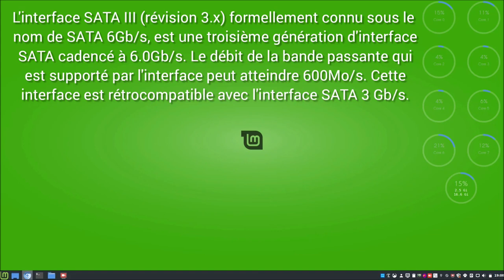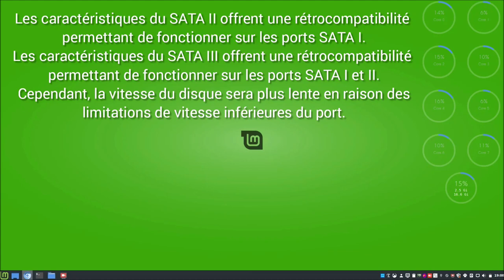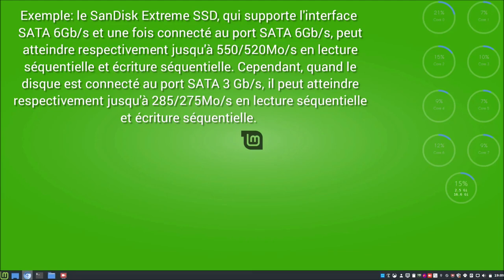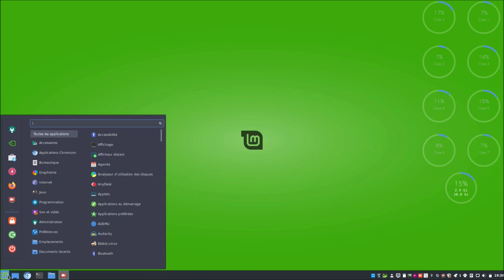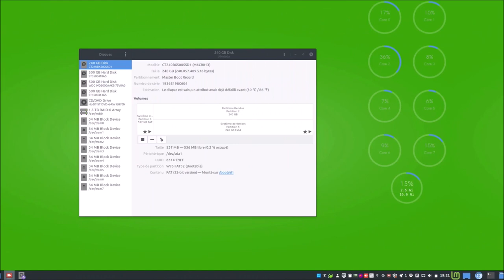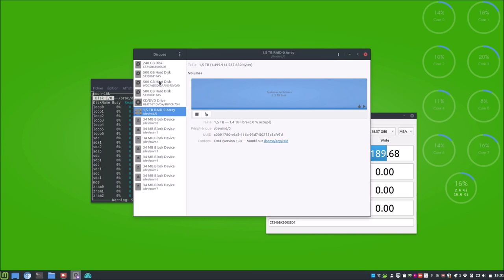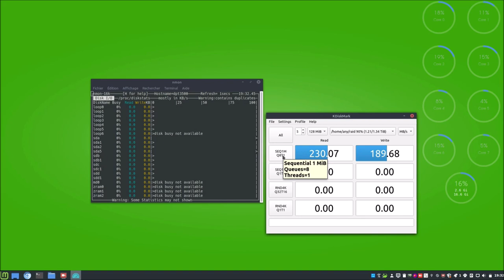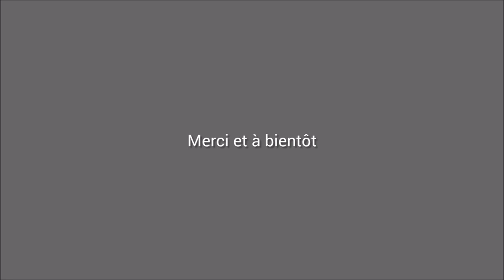☝ Interfaces SATA I, II, III ▶ différences (rappels) | Test débit raid 0 mdadm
Merci, et à bientôt ailleurs 🤙

Différence entre SATA I, SATA II et SATA III
Quelle est la différence entre SATA I et SATA II et SATA III?

L'interface SATA I (révision 1.x), officiellement connue sous le nom SATA 1.5Gb/s, est la première génération d'interface SATA cadencée à 1,5Gb/s. Le débit de la bande passante qui est supporté par l'interface peut atteindre 150Mo/s.

L'interface SATA II (révision 2.x), formellement connu sous le nom de SATA 3Gb/s, est une deuxième génération d'interface cadencée à 3.0 Gb/s. Le débit de la bande passante qui est supporté par l'interface peut atteindre 300Mo/s.

L'interface SATA III (révision 3.x) formellement connu sous le nom de SATA 6Gb/s, est une troisième génération d'interface SATA cadencé à 6.0Gb/s. Le débit de la bande passante qui est supporté par l'interface peut atteindre 600Mo/s. Cette interface est rétrocompatible avec l'interface SATA 3 Gb/s.

Les caractéristiques du SATA II offrent une rétrocompatibilité permettant de fonctionner sur les ports SATA I.
Les caractéristiques du SATA III offrent une rétrocompatibilité permettant de fonctionner sur les ports SATA I et II. Cependant, la vitesse du disque sera plus lente en raison des limitations de vitesse inférieures du port.

Exemple: le SanDisk Extreme SSD, qui supporte l'interface SATA 6Gb/s et une fois connecté au port SATA 6Gb/s, peut atteindre respectivement jusqu'à 550/520Mo/s en lecture séquentielle et écriture séquentielle. Cependant, quand le disque est connecté au port SATA 3 Gb/s, il peut atteindre respectivement jusqu'à 285/275Mo/s en lecture séquentielle et écriture séquentielle.